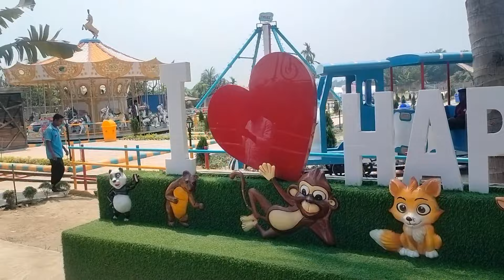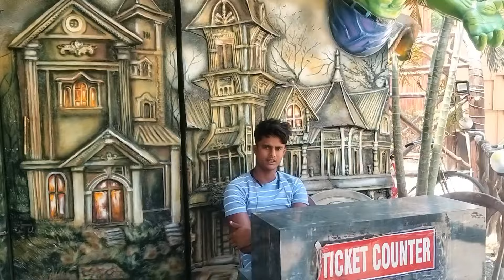খালি দাদা বৌদি ঢুকছে 😜 | Summer Park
HAPPY VALLEY PARK

Explore a new summer water park
Water park near kolkata for summer
Best place to visit in west bengal
Best tourist visit spot near kolkata
Explore water park ambiance in bengla
Summer water park ambiance vlog
Intube vlog explore bira water park
Intube vlog explore couple park in habra
Budget family amusement park information
Best water amusement park for family
Happy valley water park in bira
Bira happy valley couple park vlog
Happy valley water park entry fee charge
Happy valley  dry park information
Happy valley park parking facilities
Happy valley park amusement vlog
Happy valley park ride price details
Happy valley park couples facilities
Happy valley park traveling guide bengla
Bengla entertainment vlog video
Bengla vlog video channel
Jaguli vlog bengla vlog video

Channel Description 👇
It is my passion to travel to different places to gather experience and explore it. To entertain the daily life. I like to spend time in various nature parks, new restaurants, shopping, social activities an experiment and sometimes away from a hotel resort. And I share these crazy feelings and experiences with you on YouTube platform.And if you want to take entertainment and experience in these activities of mine. I will give you the feeling of madness.